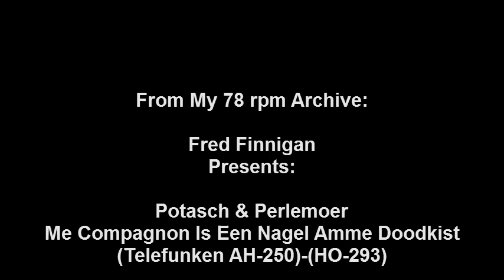Potasch & Perlemoer - Me Compagnon Is Een Nagel Amme Doodkist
Potasch & Perlemoer - Me Compagnon Is Een Nagel Amme Doodkist(Telefunken AH-250)-(HO-293)